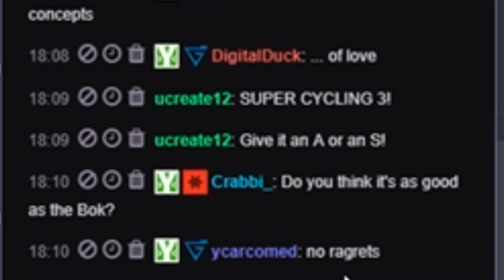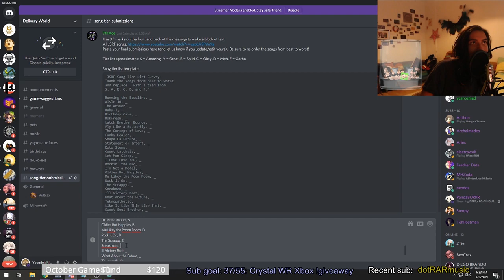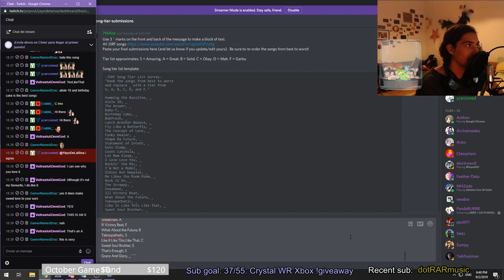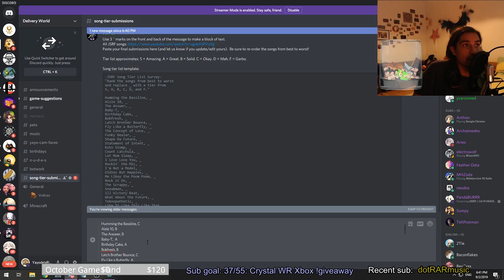JSRF Songs Tier List!